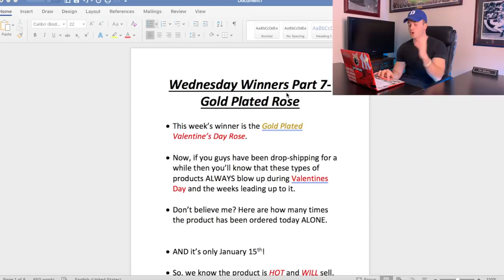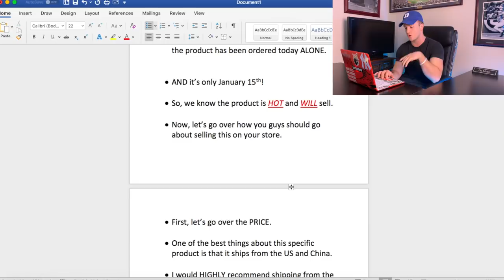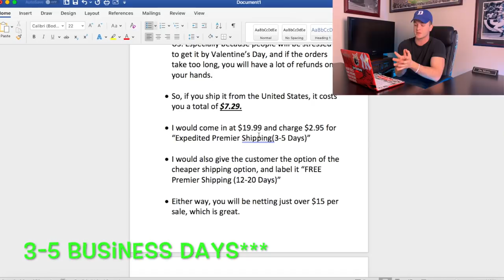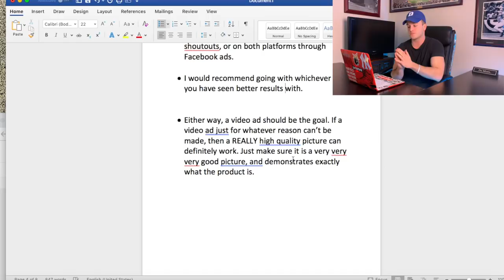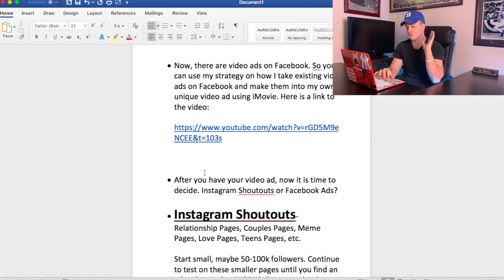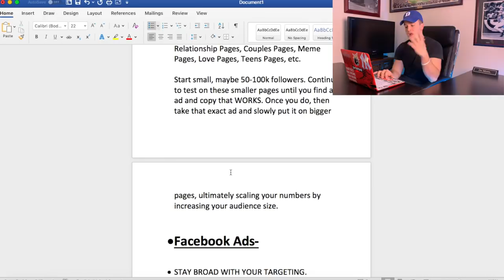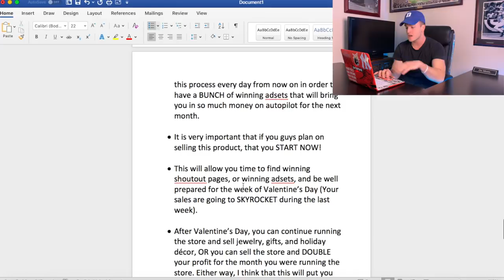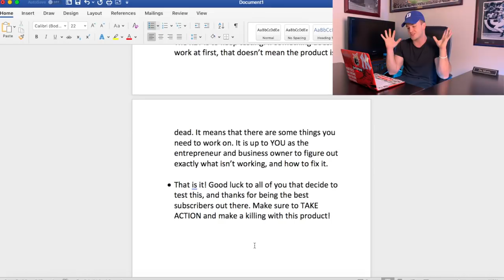How to Make $10,000 by Valentines DAY!- Shopify Dropshipping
Alright guys, hope you all enjoyed this week's winner. This product can seriously make you guys a ton of money in the next few weeks, possibly even more than $10,000. So I really suggest getting started if you haven't already.  I really suggest checking out the rest of my channel if you are considering getting started, as I have over 50 FREE videos on my channel covering the various topics having to do with Shopify. But, if you guys would like some 1 on 1 direct help, I do offer consulting calls for those interested. (Link Below). Winner announced every FRIDAY! Peace.